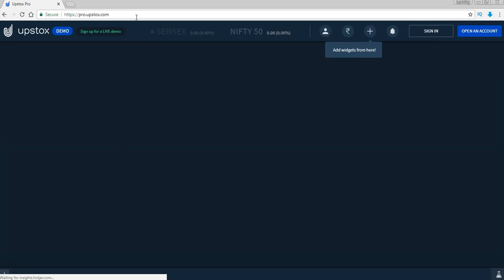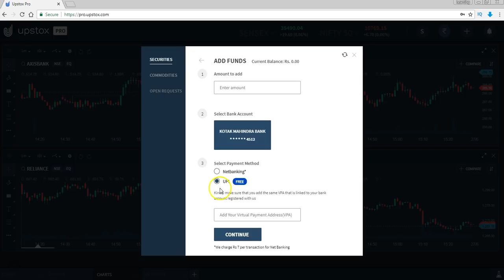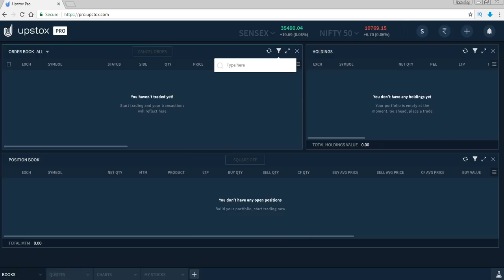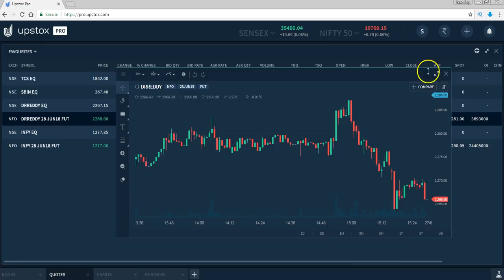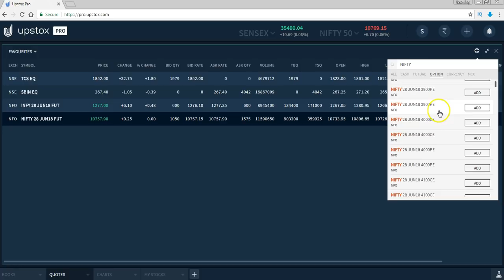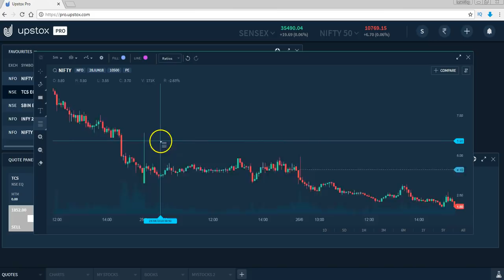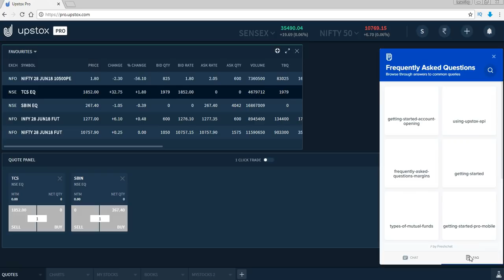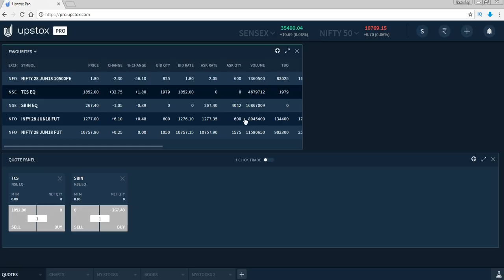Upstox : అకౌంట్ ఎలా ఆపరేట్ చెయాలి : Upstox Clients తప్పక చుడండి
WhatsApp Direct Link  (Message me Any time 24/7)